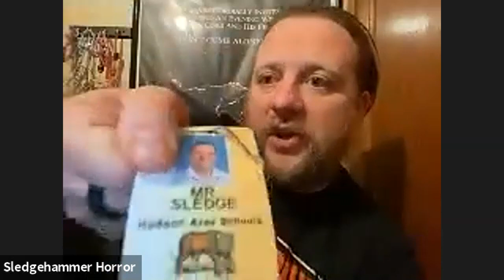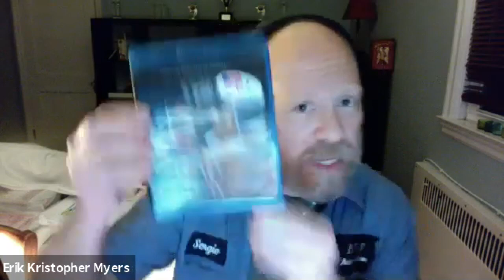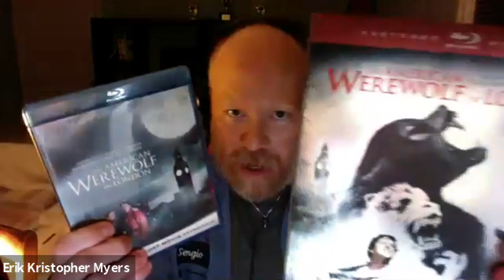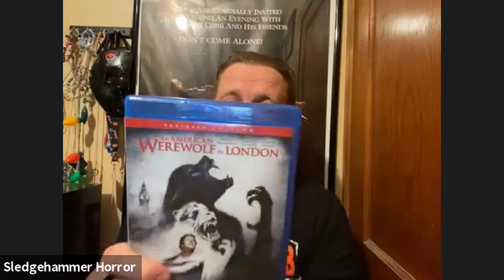My First Horror Movie Ep. 103: Erik Kristopher Myers (Butterfly Kisses, Roulette)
I talk to Erik about the first horror movie he watched and MUCH MORE!